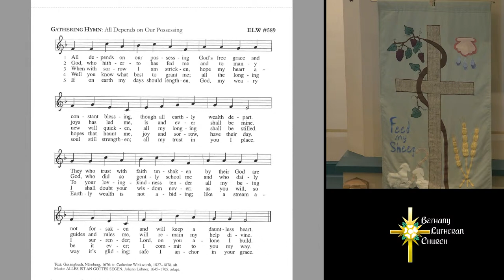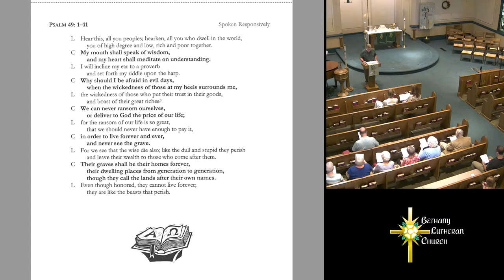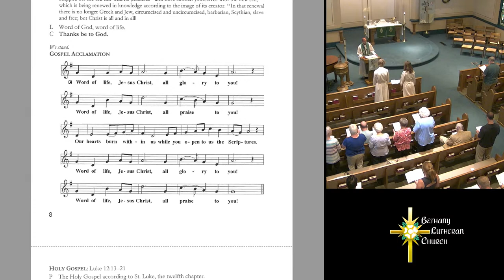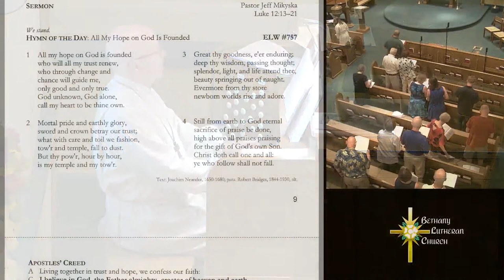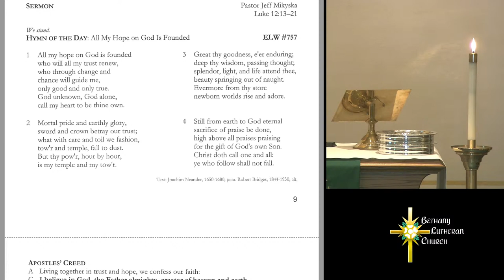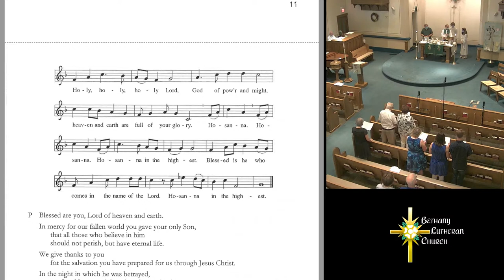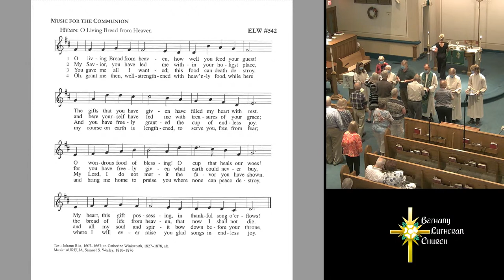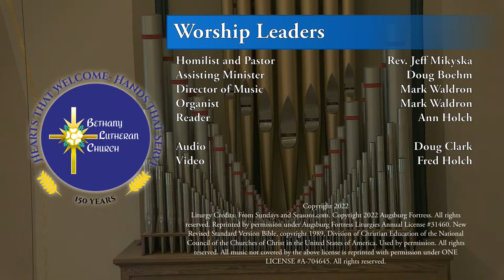Bethany Lutheran Church Batavia - July 31, 2022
Live stream of the Sunday, 9:00AM Church Service from Bethany Lutheran Church in Batavia, IL.

Rev. Jeff Mikyska, Senior Pastor

Liturgy Credits:
Reprinted by permission under Augsburg Fortress Liturgies Annual License No. 31460. Used by permission. All music not covered by the above license is reprinted with permission under ONE LICENSE No. A-704645.